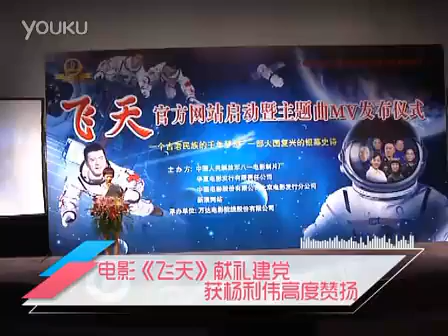电影《飞天》献礼建党 获杨利伟高度赞扬